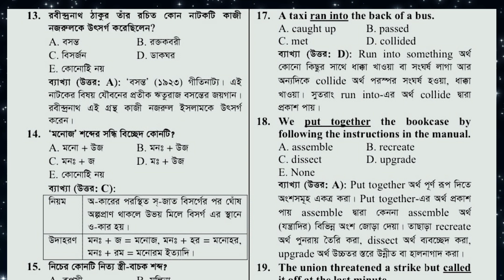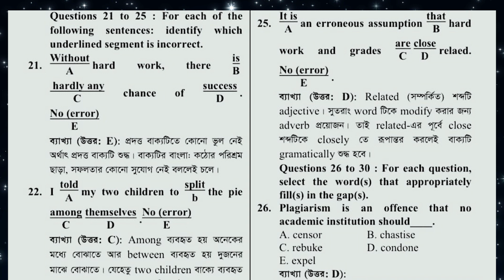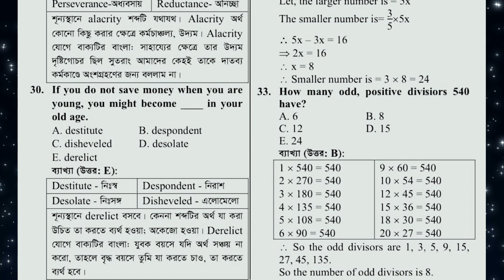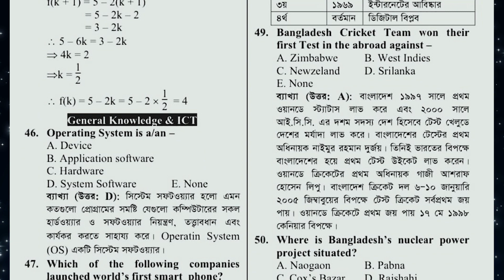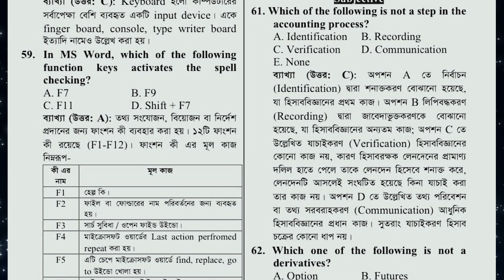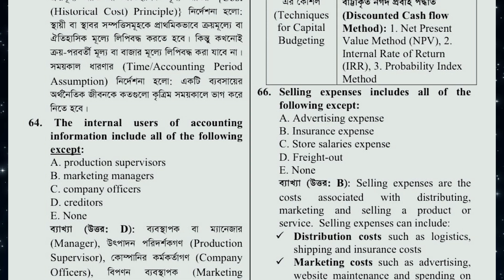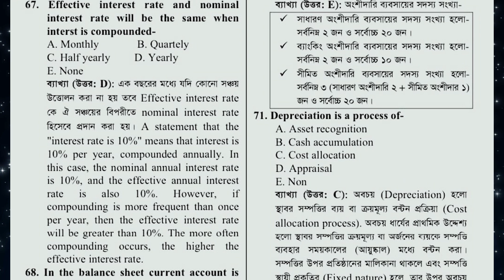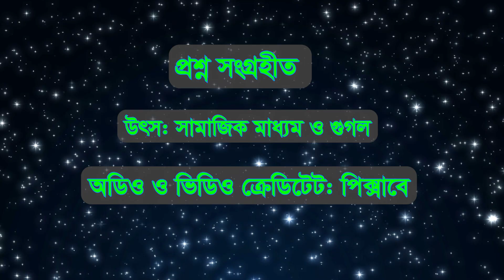তিতাস গ্যাস ডিস্ট্রিবিউশন কোম্পারী বিগত বছরের প্রশ্ন|2018।সহকারি ম্যানেজার।হিসাব।Titas Job Question